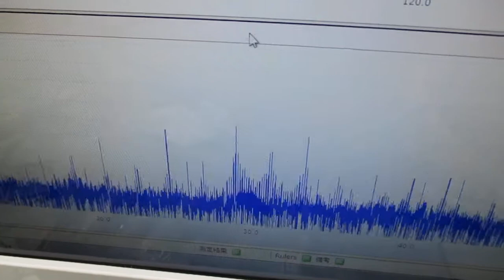表面弾性波を利用した表面残留応力の緩和処理技術 Ultrasonic-labo